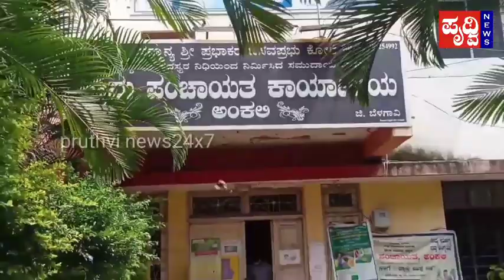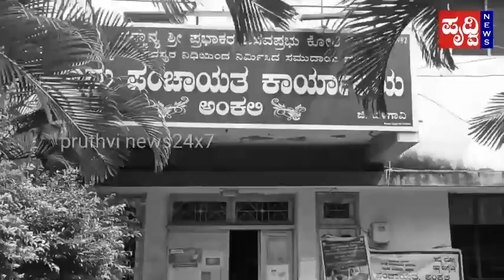ಊರಿನ ಸ್ವಚ್ಛತೆ ಬಗ್ಗೆ ಕೇಳಲು ಹೋದಾಗ ಪತ್ರಕರ್ತರೆ ಎರಡು ದಿನ ಕೆಲಸ ಮಾಡಬೇಕಂತೆ. SC ಅಂತ ಹೇಳಲು ನಾಚಿಕೆಯಾಗುತ್ತದೆ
ಬೆಳಗಾವಿ ಜಿಲ್ಲೆಯ ಚಿಕ್ಕೋಡಿ ತಾಲೂಕಿನ ಅಂಕಲಿ ಗ್ರಾಮ ಪಂಚಾಯತಿಗೆ ಸೇರಿದ ಸಿದ್ದಾಪುರವಾಡಿಯ ಊರಿನ ಸ್ವಚ್ಛತೆ ಬಗ್ಗೆ ಕೇಳಲು ಹೋದಾಗ ಗ್ರಾಮದ ಪಿ.ಡಿ.ಓ.ವಿನೋದ್ ಅಸೋದೆ ಅವರು ಪತ್ರಕರ್ತರಿಗೆ ಎರಡು ದಿನ ನಮ್ಮ ಜೊತೆ ಕೆಲಸ ಮಾಡಿ ಎಂದು ಹೇಳಿದ್ದು ಅಲ್ಲದೆ ಎಸಿ ಅಂತ ಹೇಳಲು ನನಗೆ ನಾಚಿಕೆಯಾಗುತ್ತದೆ ಎಂದ ಪಿ.ಡಿ.ಓ.
ನಮ್ಮ ಸಮಾಜದಲ್ಲಿ ಆಗುವ ಅನ್ಯಾಯಗಳನ್ನು ತೊರಿಸುವ ಪತ್ರಕರ್ತರಿಗೆ ಈರೀತಿ ಮಾತಾನಾಡಿದ್ರೆ ಇನ್ನೂ ಜನ ಸಮಾನ್ಯರಿಗೆ ಯಾವ ರೀತಿ ಮಾತನಾಡುತ್ತಾರೆ ಸ್ವಲ್ಪ ಯೋಚನೆ ಮಾಡಿ
ಇದರ ಬಗ್ಗೆ ಈ ಕೂಡಲೇ ಮಾನ್ಯ ಶಾಸಕರು ಹಾಗೂ ಸಂಸದರು ಗಮನಹರಿಸಬೇಕು

PDO vinod  ashode (

pruthvi news l pruthvi news l pruthvi news Ankali l Ankali news l pruthvi news Belgavi l